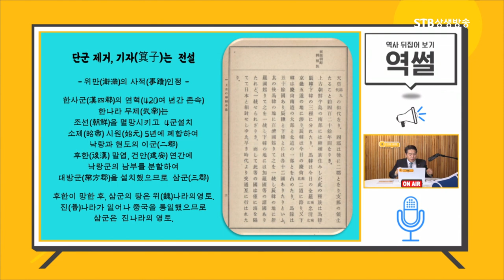위만조선이 망하고 한사군이 들어왔다는데 수도 위치가 전혀 안 맞는 모순덩어리 낙랑군 평양설ㅣ역썰 이완영